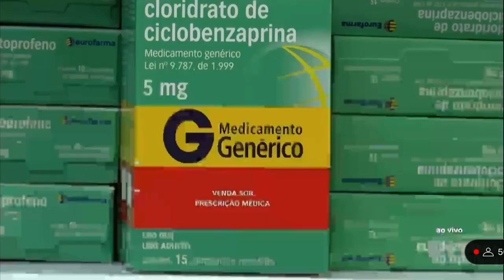MedicamentosGenéricos - Aumento nas vendas - Ultrafarma na Rit TV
Matéria do @JornalismoRITTV sobre o aumento nas vendas de medicamentos genéricos com a colaboração da @Ultrafarma-SidneyOliveira